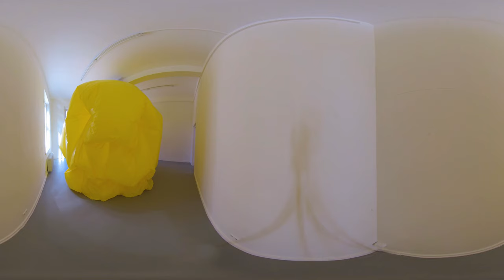HFBK Graduate Show 2020: Künstlerische Abschlussarbeiten von Lukas Fries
Abschlussarbeiten junger Künstler*innen an der Hochschule für bildende Künste: 360-Grad-Aufnahme in Raum 30 von Lukas Fries (BFA (Bühnenraum, Prof. Raimund Bauer).